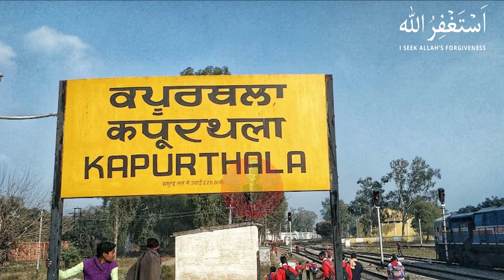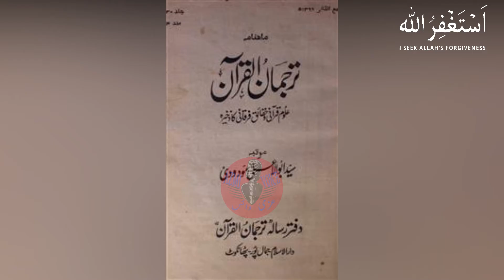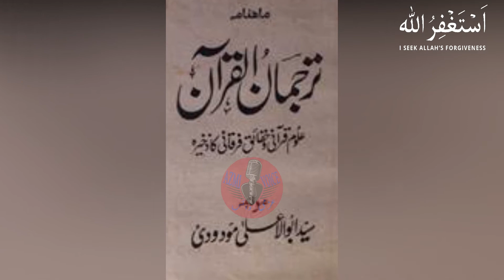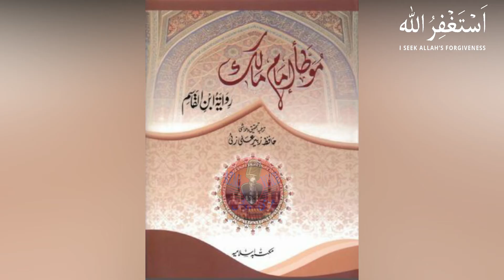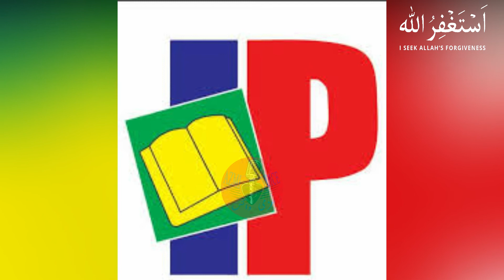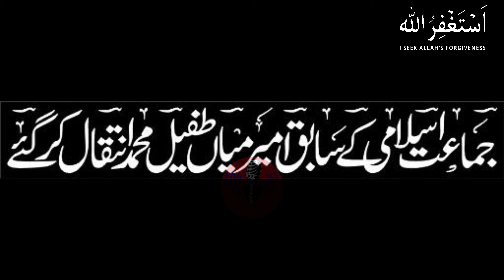Mian Tufail Mohammad Sabiq Ameer Jamat Islami Biography | Life Story Life History Urud | AZMI VOICE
Mian Tufail Mohammad Sabiq Ameer Jamat Islami Biography Life Story Life History Urud BY AZMI VOICE
Mian Tufail Mohammad (Urdu: میاں طفيل محمد‎) (April 1914 – 25 June 2009) was a Pakistani religious leader, lawyer, Islamic theologian, and former Secretary General and Emir of Jamaat-e-Islami Pakistan party
He was born in Kapurthala, Punjab, British India. He belonged to the Arain (tribe).[citation needed] He received his education and college degrees in Lahore. Then he became an active member of Jamaat-e-Islami Hind. Like Maulana Naeem Siddiqui, he also worked closely with Abul Aala Maududi
During the Ayub Khan era (1958 – 1969), nine leaders belonging to different political parties were tried for mutiny. Mian Tufail was one of the nine. The trial lasted two years. The court case was ultimately withdrawn by the government for lack of evidence.[citation needed] In 1965, the joint opposition against Ayub Khan was organised, he was one of its central leaders. Along with other leaders of the Combined Opposition Parties coalition, Mian Tufail toured both East Pakistan and West Pakistan to create mass awareness and organise a strong national democratic movement